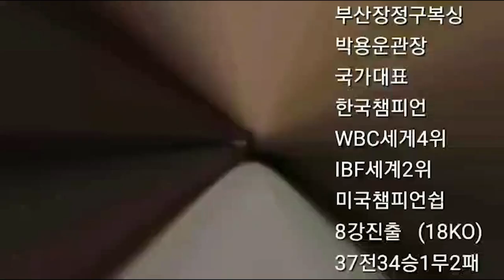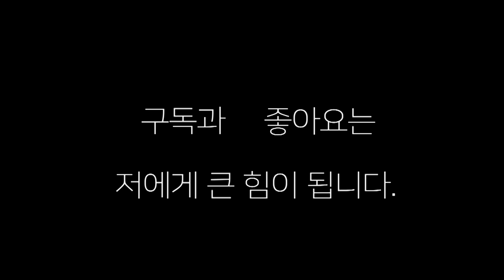우리가 투지 빼면 뭐 있노!! 2021년 프로 테스터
2021년 11월 27일 양산 석산 파워복싱체육관에서 벌어진 복싱M 프로 테스트